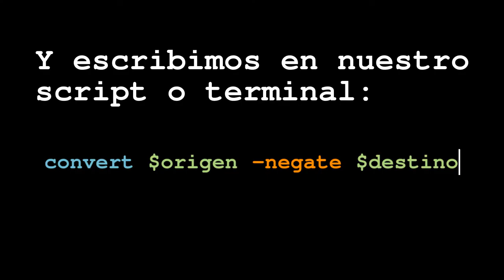Tutorial ImageMagick Negacion de colores